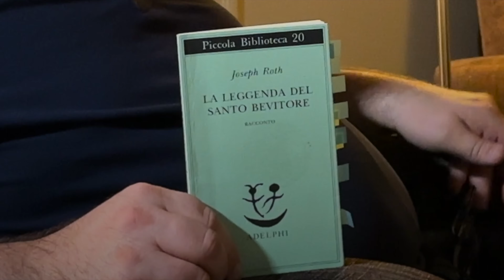[VIDEOBOOK] JOSEPH ROTH - LA LEGGENDA DEL SANTO BEVITORE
La leggenda del santo bevitore di Joseph Roth, letto da me.

*CAPITOLI*

0:00 Intro
0:08 Capitolo 1
4:44 Capitolo 2
5:59 Capitolo 3
16:26 Capitolo 4
23:55 Capitolo 5
26:44 Capitolo 6
32:09 Capitolo 7
34:49 Capitolo 8
37:13 Capitolo 9
38:34 Capitolo 10
41:23 Capitolo 11
43:43 Capitolo 12
47:03 Capitolo 13
50:31 Capitolo 14
53:02 Capitolo 15

*Giallo in forma di Rosa EBOOK*

*Giallo in forma di Rosa COPERTINA FLESSIBILE*

*Giallo in forma di Rosa COPERTINA RIGIDA*

*La Huldra eBook* (Delos Digital)